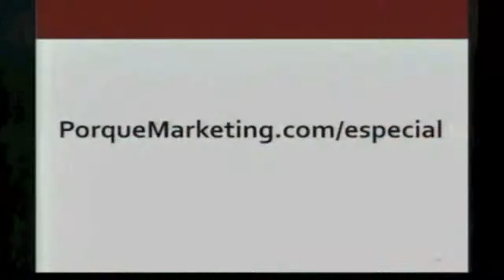Los Porqués Como Herramienta De Marketing - Gestión Empresarial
¿Cómo comunicarse de una forma más persuasiva e inspiradora?

Hay muchas funciones profesionales en las que inspirar, persuadir o influir a otros es una parte esencial del trabajo. Podemos pensar en líderes, responsables de empresa o de equipo que necesitan orientar y movilizar, traccionar a las personas. Podemos pensar en las personas que desempeñan funciones comerciales, tanto de venta como de atención a cliente. Podemos finalmente pensar en cualquier profesional que desde su puesto interactúa con otros y necesita llegar a acuerdos.

 QUÉ: qué haces tú en tu trabajo, qué hace tu empresa. Personas y empresas que se expresan explicando lo que hacen.

- CÓMO: cómo lo haces, cómo lo hace tu empresa. Personas y empresas que se expresan explicando cómo hacen lo que hacen.

- POR QUÉ: por qué lo haces, por qué lo hace tu empresa. Personas y empresas que se expresan explicando por qué y para qué hacen lo que hacen. No se refiere a ganar dinero, a términos de negocios como conseguir rentabilidad, crecimiento, etc. Estos son resultados eventualmente deseables, pero no explican el porqué, los motivos profundos que explican el comportamiento. Con el porqué se refiere al propósito, a la misión, a las creencias, a aquello que se quiere conseguir.

Un super-efectivo concepto para conseguir más prospectos, más clientes y más ventas.
Empezar con los "porqués?" es más efectivo.

Hola, soy Santiago y creo que siempre hay una mejor forma de hacer las cosas, la quiero buscar y quiero compartirla.
Creo en un estructura horizontal donde nadie baja órdenes, en implementar sistemas que dependen de la situación, como un equipo de fútbol en donde los roles cambian de acuerdo a la situación, todos se especializan naturalmente basados en su talento. Yo contrato personas para colaborar y que vayan encontrando tareas en las que se sienten cómodos para buscar innovación y dar permiso a todos que hagan lo mismo, yo soy como el catalizador en segundo plano, que apoya a toda posibilidad para que las mejores soluciones salgan para resolver tu problema y buscarte un éxito personal.
Si eso suena como alguien con quien tú quieras trabajar comunícate con nosotros.
Mi porqué es buscar una mejor forma de hacer las cosas y compartirla.